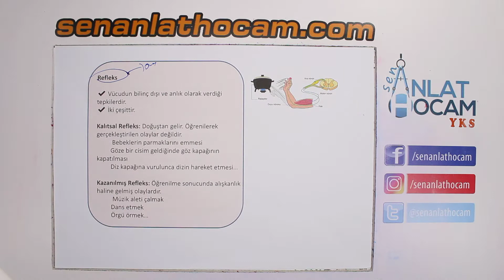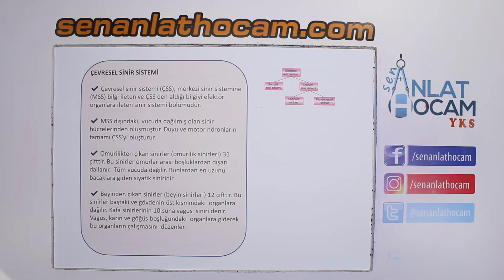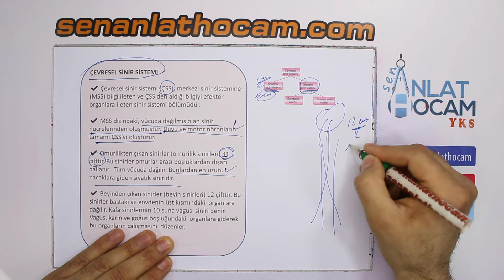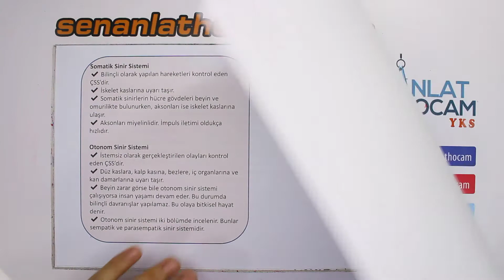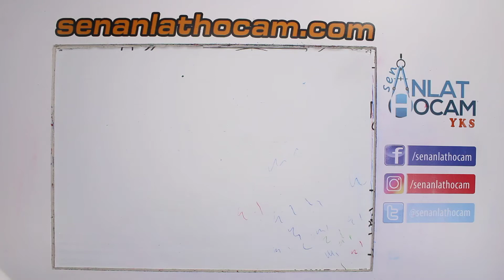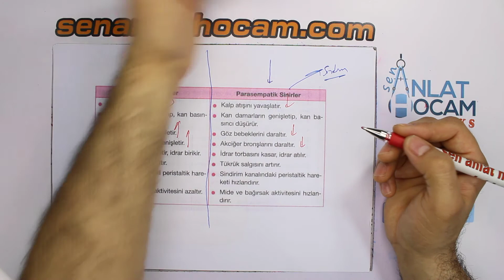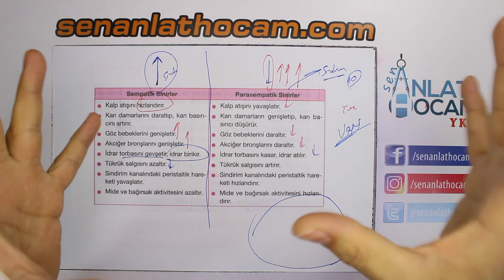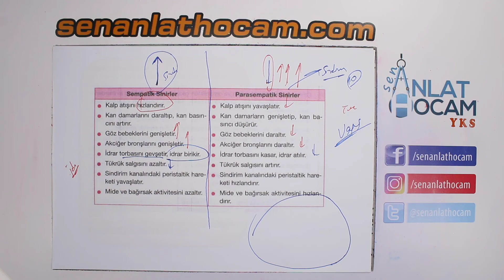SİNİR SİSTEMİ KONU ANLATIMI | 11 | ÇEVRESEL SİNİR SİSTEMİ | AYT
sinir sisteminin konu anlatımını çok istediniz, bende sizler için anlattım.Sinir sistemi konu anlatımı videolarını izledikten sonra mutlaka sinir sistemi soru çözümleri videolarını da izlemenizi öneriyorum.